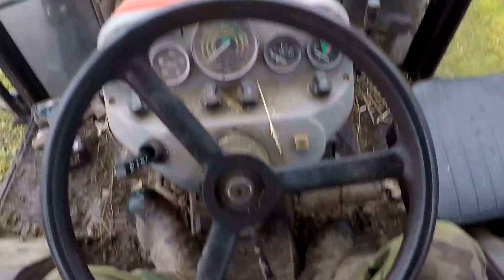Když se nedaří, tak se nadaří. Na poli na dřevo s kravkama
Motorová pila že prý ne a nebude řezat.